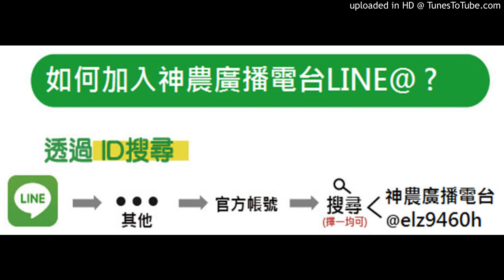【落花生】20180330-花椰菜採收後要種花生水稻，要如何整地